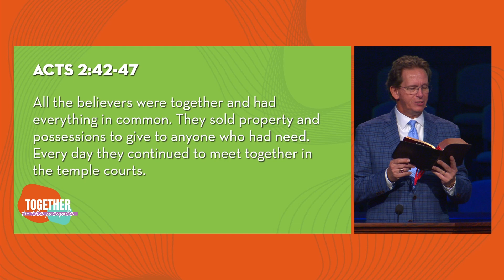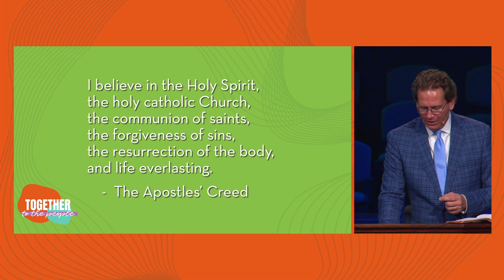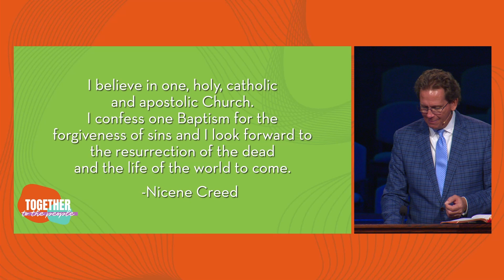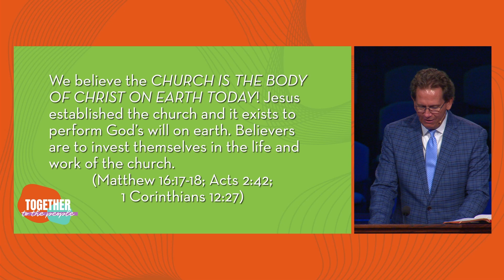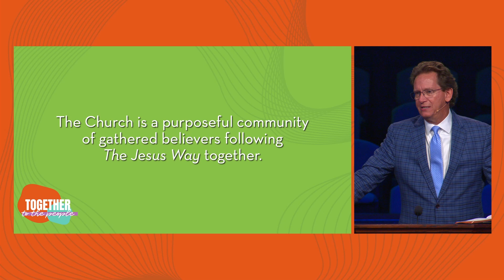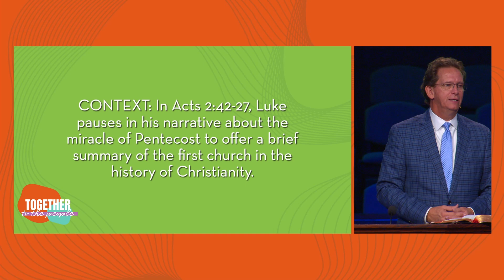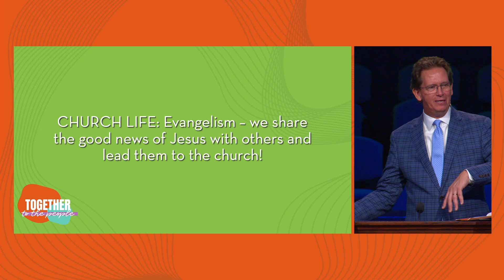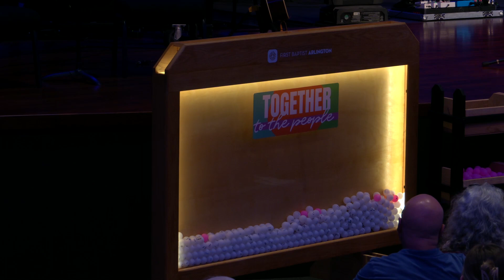God’s People: Life in the Church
We're glad you're here! First Baptist Arlington is a diverse, multi-generational Baptist church in downtown Arlington, TX. We're a body of believers who Glorify God by Following The Jesus Way together. We invite you to experience our family of faith by joining us online or in person at a service.

Text "follow" to to tell us about a prayer request, learn more about FBCA or find community in your area.

Dennis R. Wiles
First Baptist Arlington

MISSIONS 2024
Together . . . to the People
November 3 - 30, 2024
Preaching Voice: Apostle

Acts 2:42-47

Theme for 2024: Together

Theme for Missions 2024: Together . . . to the People

the New Devotional Guide for November

and life everlasting.

I believe in one, holy, catholic and apostolic Church.
I confess one Baptism for the forgiveness of sins
and I look forward to the resurrection of the dead
and the life of the world to come.
-Nicene Creed

We believe the CHURCH IS THE BODY OF CHRIST ON EARTH TODAY! Jesus established the church and it exists to perform God’s will on earth. Believers are to invest themselves in the life and work of the church. (Matthew 16:17-18; Acts 2:42;
1 Corinthians 12:27)

The Church is a purposeful community of gathered believers following The Jesus Way together.

CONTEXT: In Luke 2:42-27, Luke pauses in his narrative about the miracle of Pentecost to offer a brief summary of the first church in the history of Christianity.

CHURCH LIFE: Discipleship – we learn how to be disciples at church!

CHURCH LIFE: Fellowship – we live in community with fellow believers at church!

CHURCH LIFE: Worship – we worship God together at church!

CHURCH LIFE: Service – we meet the needs of others at church!

CHURCH LIFE: Evangelism – we share the good news of Jesus with others and lead them to the church!

00:00 Preview
03:51 Introduction
08:50 Acts
11:43 The Apostles' Creed
13:04 Nicene Creed
13:50 FBCA Core Belief
17:15 What is the Church?
21:05 Context
24:06 Carolingian cross
25:27 CHURCH LIFE: Discipleship
28:30 CHURCH LIFE: Fellowship
32:30 CHURCH LIFE: Worship
34:20 CHURCH LIFE: Service
35:30 CHURCH LIFE: Evangelism
39:36 Closing Prayer